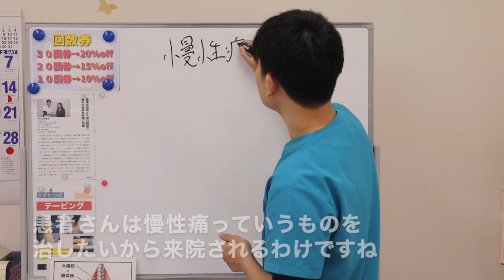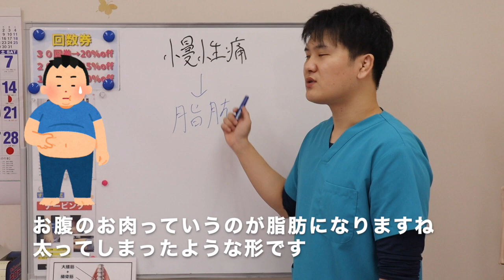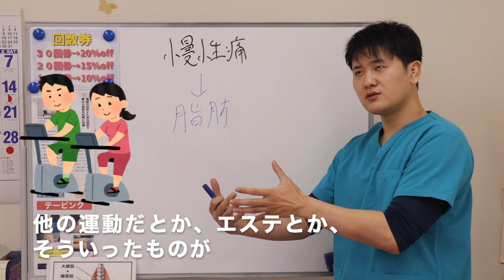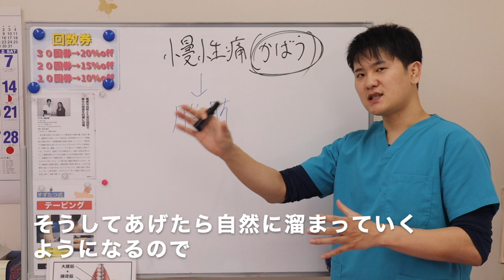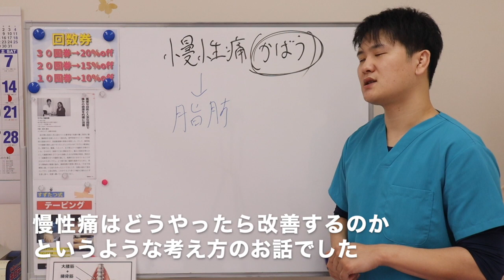【宇都宮 慢性痛】慢性痛が改善しない原因説明